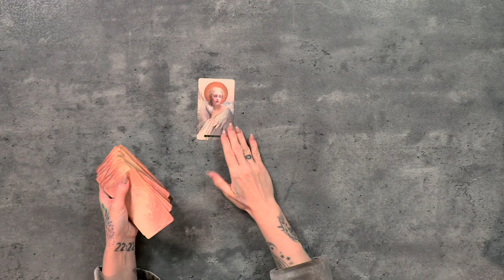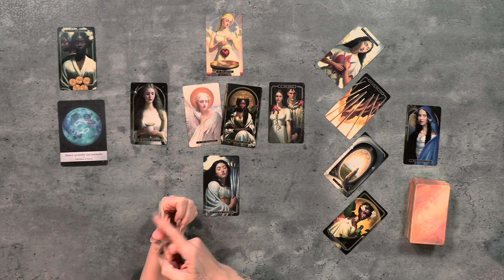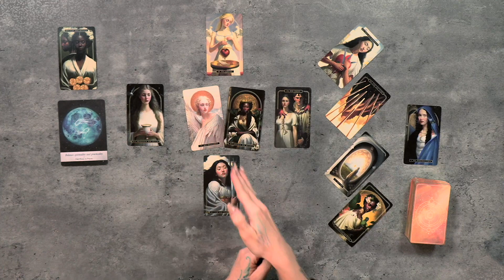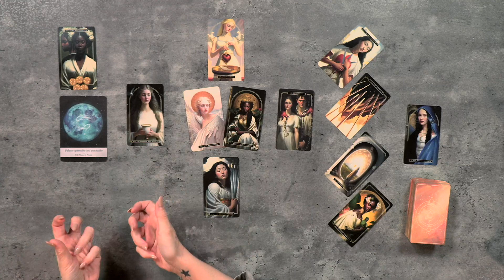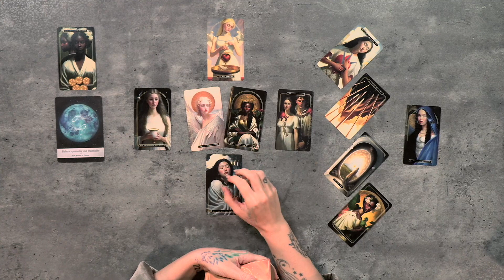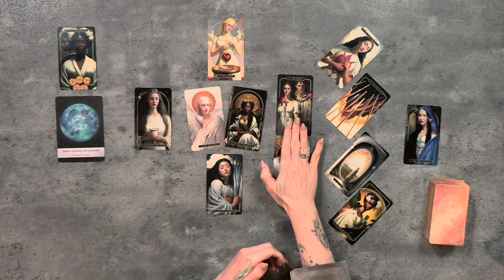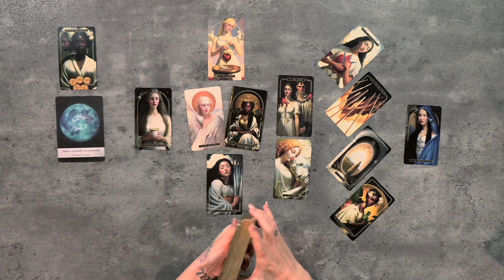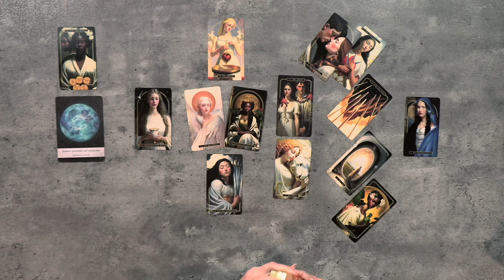Pisces February || Careful! You will be tested! Tarot Reading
Other cards I’m using:
Magic Soul Tarot
Mondnacht Lenormand